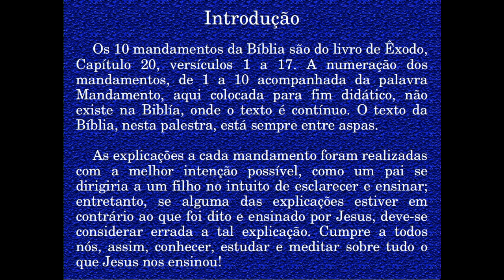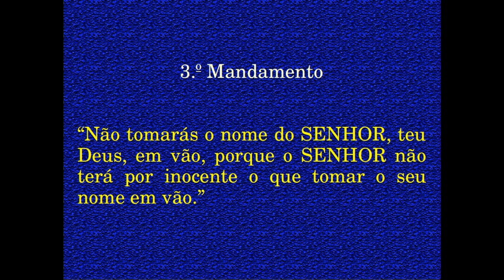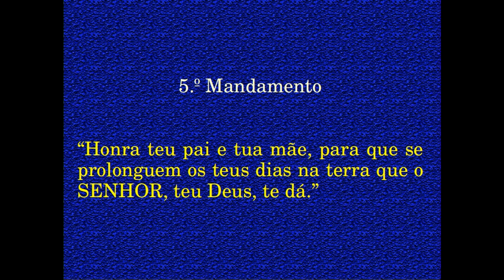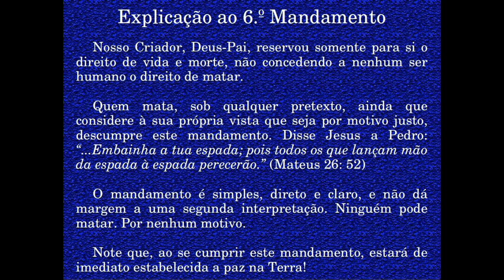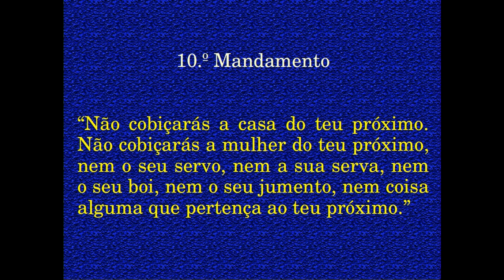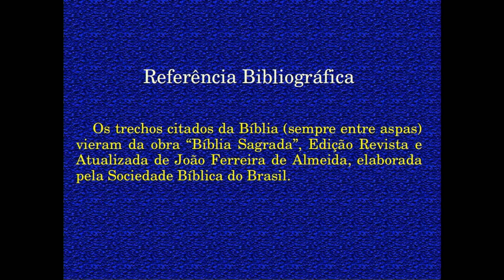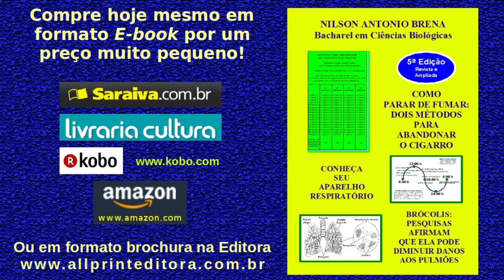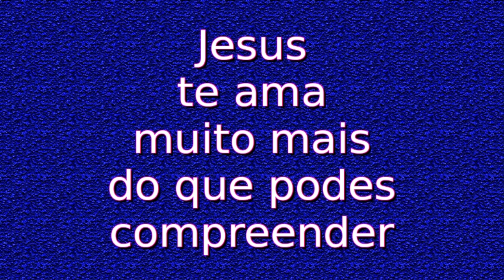Palestra "Os 10 Mandamentos" da Bíblia Sagrada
Palestra apresentando os 10 mandamentos da Bíblia Sagrada, com explicações a cada um dos mandamentos e conclusão. Criada e proferida pelo Biólogo brasileiro Nilson Antonio Brena.